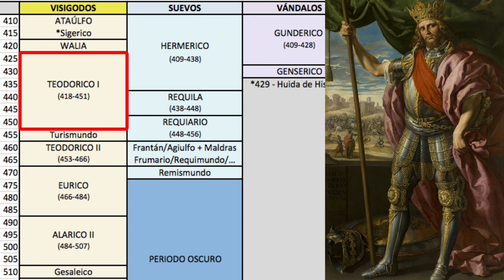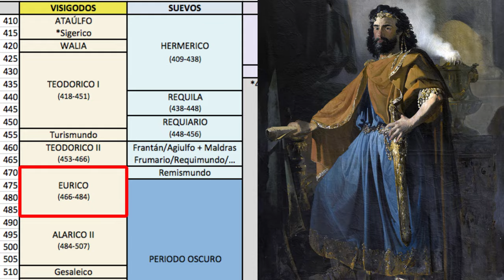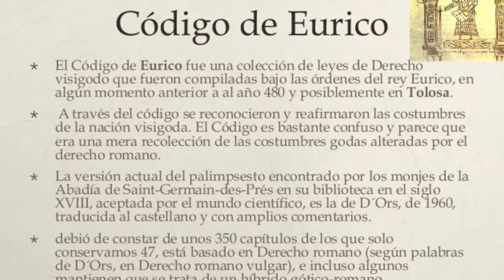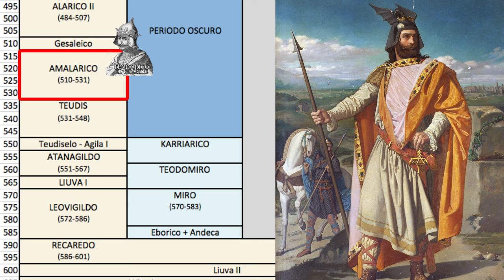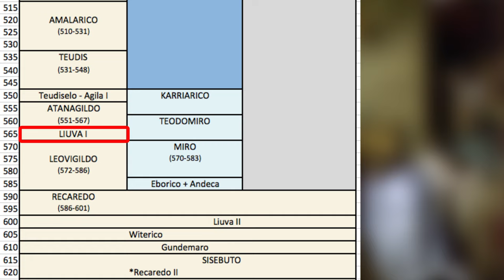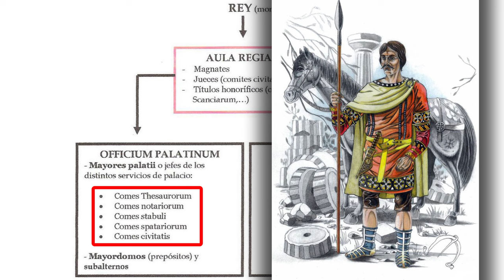ESPAÑA MEDIEVAL 1: El Reino Visigodo de Toledo - Los Visigodos (Documental Historia)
ESPAÑA 2: Edad Media (1ª parte) - El Reino Visigodo

Historia de España 2: Edad Media (1ª parte) - Las Invasiones bárbaras y el Reino Visigodo de Toledo

0:00 Introducción
0:23 Las Invasiones Germánicas (411-476 d.C.)
4:37 El Reino Visigodo de Tolosa (476-507 d.C.)
6:32 El Reino Visigodo de Toledo (507-720 d.C.)

Con las invasiones germanas podríamos decir que comienza la Edad Media en Europa. Lo que ahora conocemos como España empezó a ser invadido por Suevos, Alanos y Vándalos, y después por los Visigodos, dirigidos por Teodosio I. El rey godo logró expulsar a gran parte de esta gente y quedarse con toda la península para él.

Entre los reyes godos más conocidos está Leovigildo, el destructor del Reino Suevo de Galicia. Su hijo Recaredo hizo a lo suyos abandonar la tradición arriana que traían desde tiempos del obispo Ulfilas para abrazar el cristianismo católico.

Suintila destaca por haber unificado toda la península tras conquistar a Bizantinos y a Vascones, y en aquel tiempo, el obispo de Sevilla San Isidoro escribió la famosa obra 'Etimologías'. El Reino visigodo terminó cuando Tarik ibn Ziyad invadió la península tras la Batalla de Guadalete.